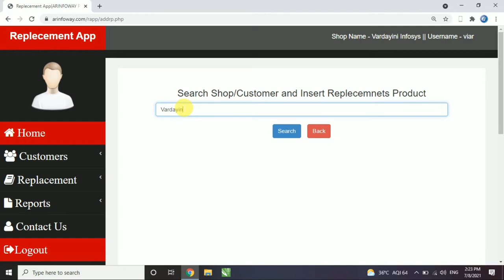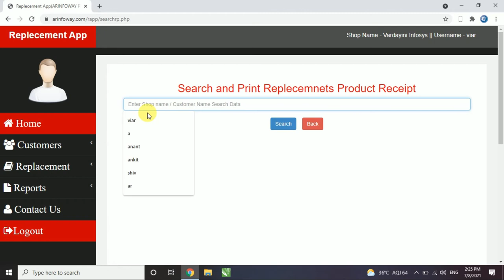Replacement Management Software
Replacement Management Software Functionality
1.Secure Login
2.Manage Customers
3.Manage Products
4.Manage Replacements
5.Manage Reports
6.View Reports
7.Search Customer and Replacement Reports Details